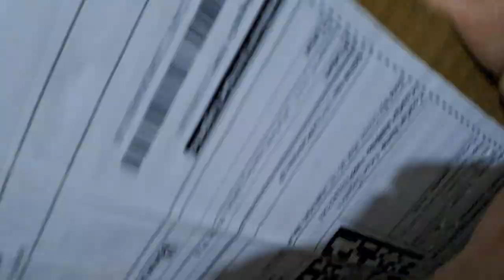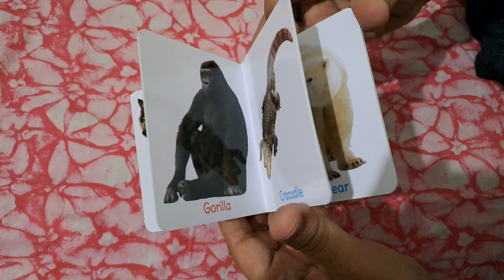Kids educational board books with pictures for learning library box